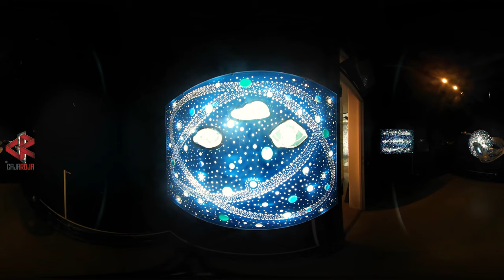MUSEOS #1 - Kosice - Caja Roja 360°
Luces, agua, movimiento y ciudades hidroespaciales: todos son parte de la gran obra que nos dejó Gyula Kosice. Este recorrido por los universos kosicianos nos transporta a un futuro aún desconocido, que sólo vive en la visión de un hombre que viajó en el tiempo para dejarnos un mensaje artístico y un legado tecnológico. A meses de que nos dejara, recordamos al maestro escuchando sus palabras y recorriendo su exhibición en 360°. Esta experiencia 360° fue filmada en octubrede 2016 en el Museo Kosice.

Caja Roja es un VR-Zine de experiencias inmersivas que te lleva a donde nunca antes estuviste: dentro de la historia. Vas a encontrar ciclos con episodios breves que retratan la condición humana y su cultura. Entrá, sumergite, vivilo.